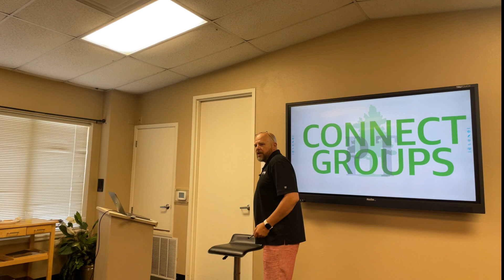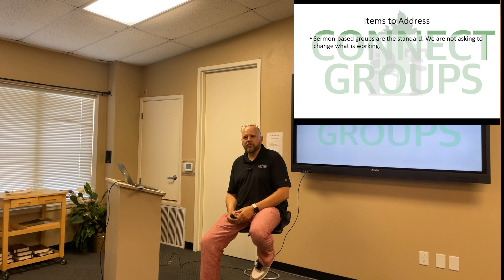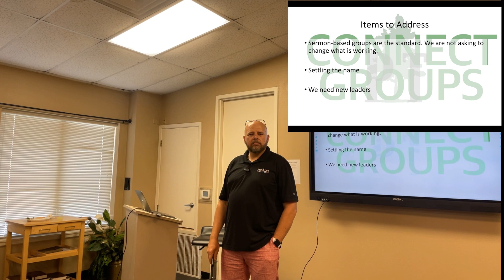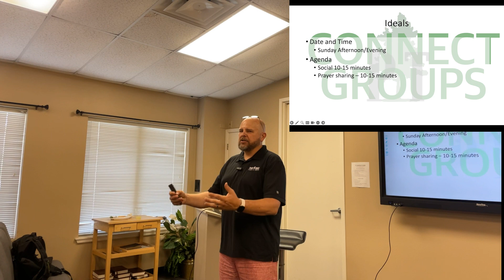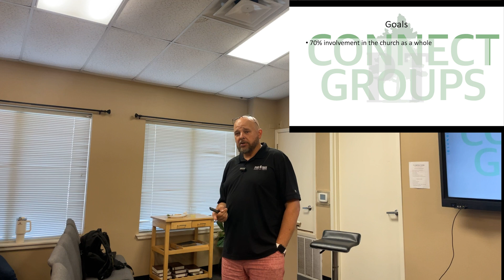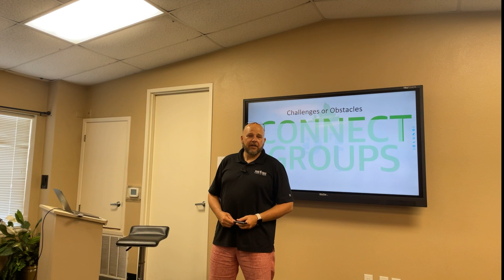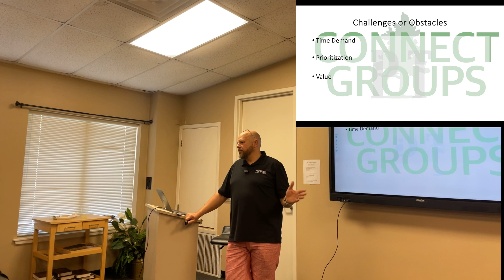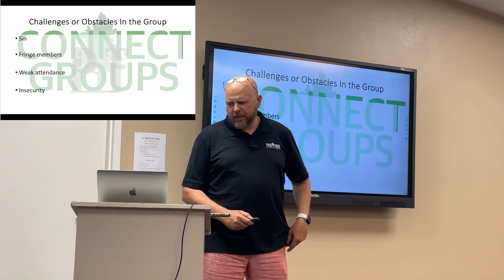Small Group Leader Training Session 2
This is the second of 2 training sessions for our SG leaders. In this video we talk about goals, ideals, and create a training plan for the future.